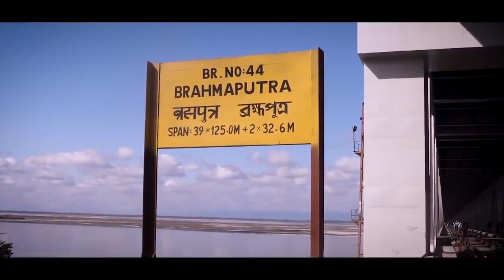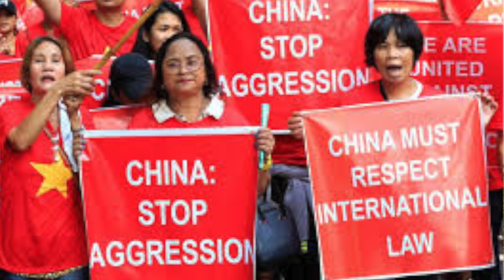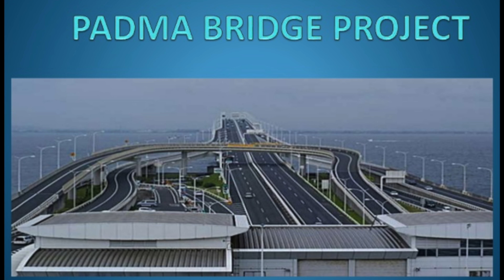ভারতের বগি বিল সেতু বনাম বাংলাদেশের পদ্মাসেতু The mighty BogiBeel Bridge.